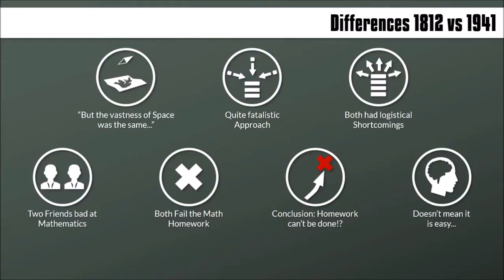pltw in a nutshell